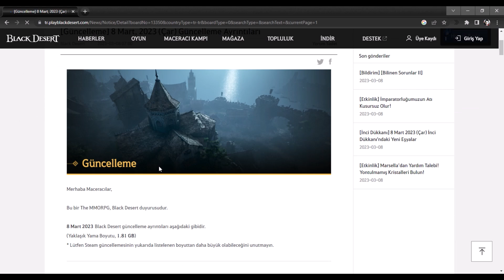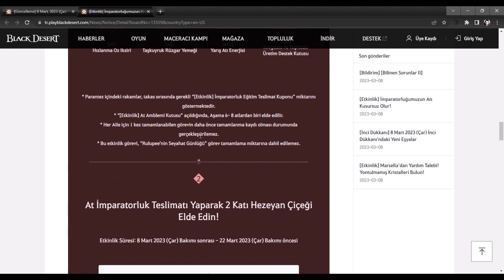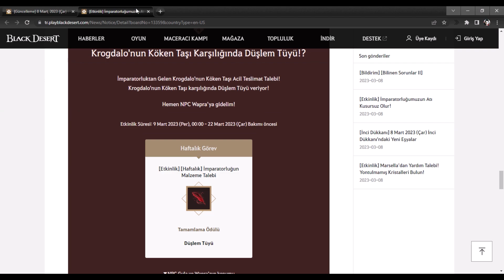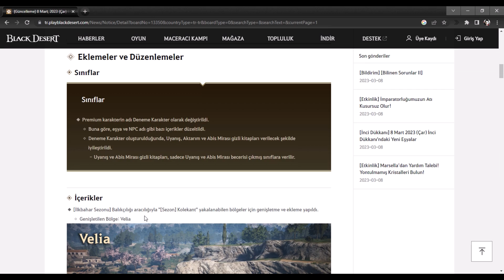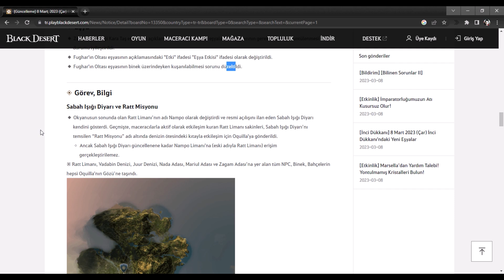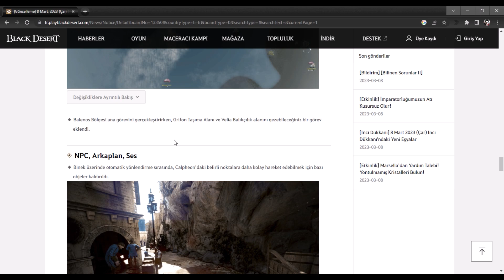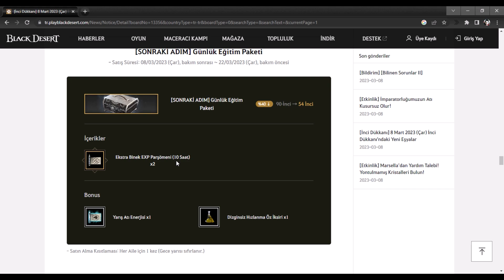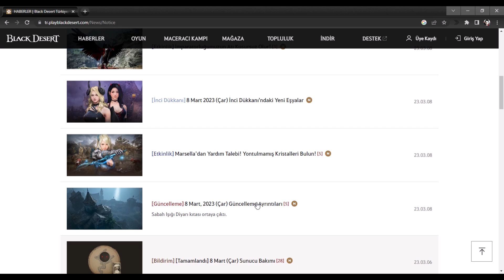08.03.2023 Black Desert Güncelleme / İmparatorluk Teslimatı Etkinliği / Marsella Yardım / BDO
8 mart 2023 black desert güncelleme ayrıntılarını sizlerle beraber inceledik. 1.8 GB büyüklüğünde ki bu güncelleyi önemli kılan şeylerden bir tanesi Ratt limanına yeni gelecek bölge. Bölge haritaya eklendi fakat bir sonra ki güncellemeye kadar henüz etkin değil. Bunun dışında çok yine bol etkinlik li hafta bizleri bekliyor olacak. Ayrıca İnci dükkanında birbirinden güzel indirimler mevcut bu ve daha fazlası videomda. Bir sonra ki videolar da görüşmek üzere, Hoşçakalın.

HORTKULUK
hortkuluk

Black Desert Güncelleme
Yeni Sezon
Black Desert Sezon
BDO SEZON